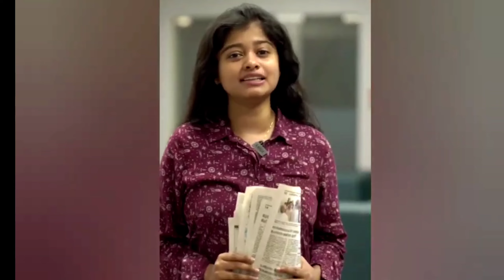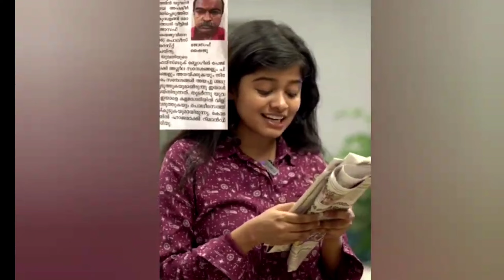പെൺകുട്ടികളെ ഇതുകാണാതെ പോകരുത്.. തുണിയൂരി കാണിച്ചവനെ പഞ്ഞിക്കിട്ടു...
trendingvideo trendingshorts viralcuts പെൺകുട്ടികളെ ഇതുകാണാതെ പോകരുത്.. തുണിയൂരി കാണിച്ചവനെ പഞ്ഞിക്കിട്ടു...